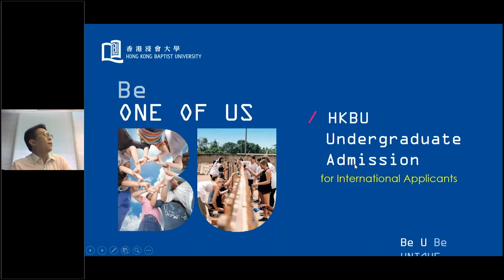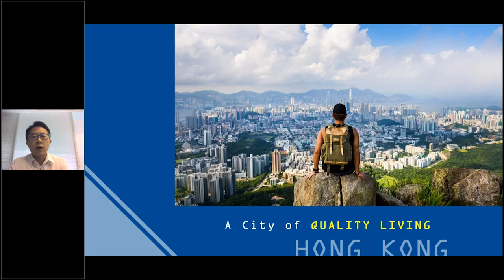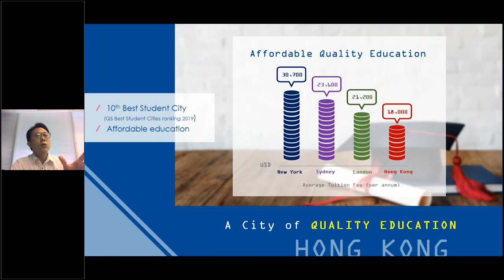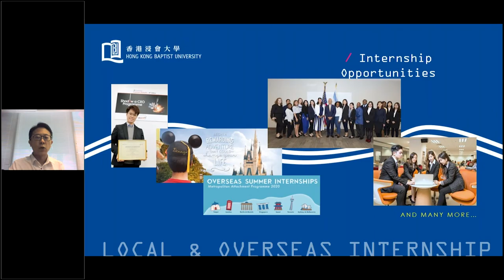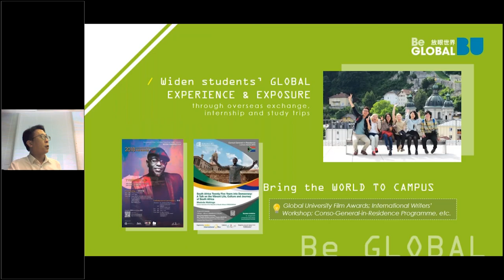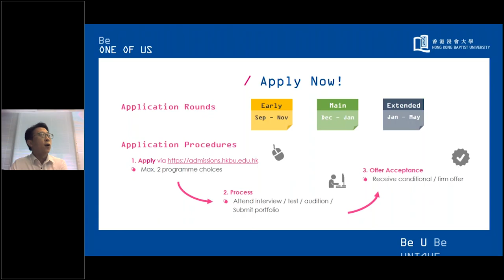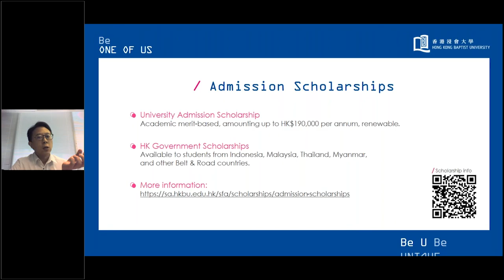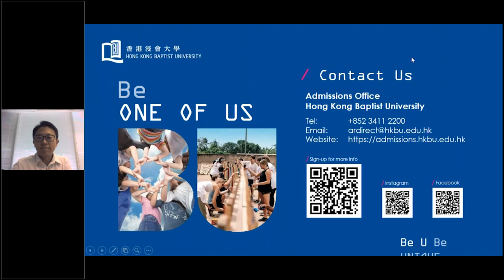Webinar - Do you want to be a film star?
What is the difference between Stage and Screen acting? Jump on to this webinar to discover the differences between them, and this will change your view of film acting, and film actors forever. Prof. Michael Bray, programme director of Bachelor of Fine Arts (Honours) in Acting for Global Screen, will walk you through the quality needed to be an excellent screen actor, and how having the right mental approach to the job distinguishes the best from the rest. Prof. Bray is the teacher to many notable students including Finn Jones (Game of Thrones, Iron Fist) and Lashana Lynch (Captain Marvel, No Time to Die). We will also introduce our university after the topic delivered by Prof. Bray.